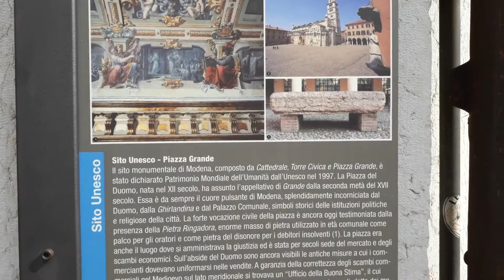MODENA,ITALIA,DUOMO,
LUIS ROSENDO,NELYLAPIEDRA,TUCAPRESS